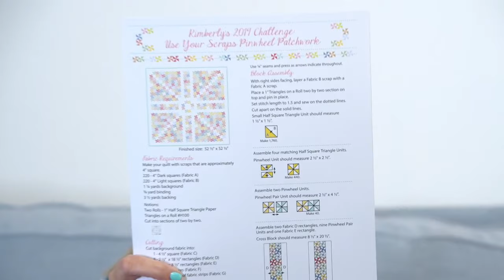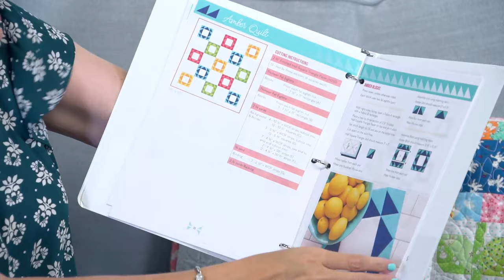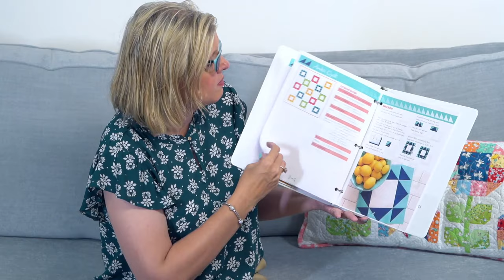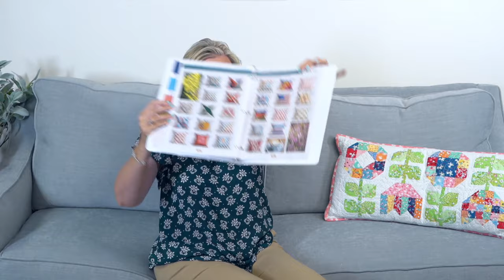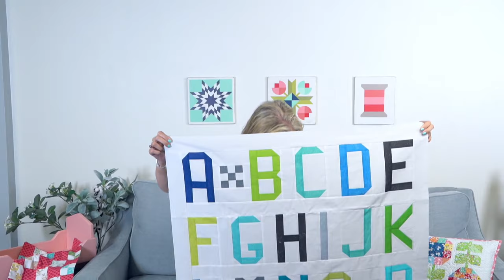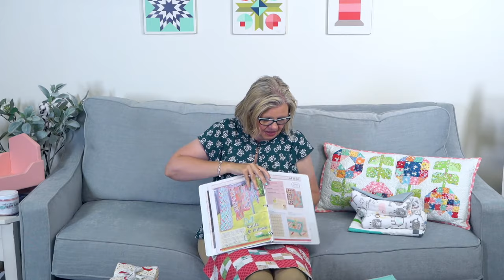Behind the Seams: SEW Many Quilt Alongs, Our Free Beginner Quilt Tutorial Series, and More!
FAT QUARTER SHOP FREE ULTIMATE BEGINNER QUILTING VIDEO TUTORIAL SERIES

▸ The Ultimate Beginner Quilt Sew Along, a free quilt pattern series with video tutorials designed just for beginners!

RELEASE DATES (VIDEO/PATTERN/BLOG POSTS)

▸ Block 1 – Aug 8
▸ Block 2 – Aug 15
▸ Block 3 – Aug 22
▸ Block 4 – Aug 29
▸ Block 5 – Sep 05
▸ Block 6 – Sep 12
▸ Block 7 – Sep 19
▸ Block 8 – Sep 26
▸ Block 9 – Oct 03
▸ Finishing and backing – Oct 10
▸ Putting it all together: Batting, Basting, Straight line Quilting / Free Motion Quilting – Oct 17
▸ Binding – Oct 24
▸ We’ll show off our finished quilts on November 7 on the blog.

FREE PATCHWORK PINWHEELS PATTERN

SEW COLORFUL CLUB

TRIANGLES ON A ROLL SEW ALONG

▸ The sew along will start September 3rd, 2019.
▸ Supplies: 4” and 3” Triangles On A Roll paper, two fat quarters, five fat eighths, and 3 ¾ yards of fabric for backing.
▸ Triangles On A Roll book Reservation -

DESIGNER MYSTERY BLOCK OF THE MONTH

FIND IT AT FAT QUARTER SHOP (BOOKS AND MORE)

FQS Cross Stitch